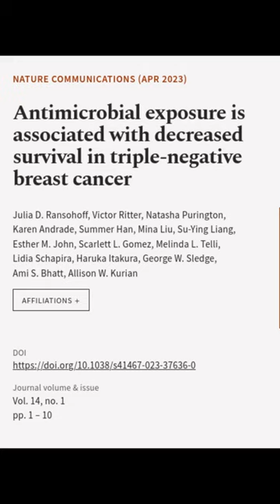Antimicrobial exposure is associated with decreased survival in triple-negative breas... | RTCL.TV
### Keywords ###

### Article Attribution ###
Title: Antimicrobial exposure is associated with decreased survival in triple-negative breast cancer
Authors: Julia D. Ransohoff, Victor Ritter, Natasha Purington, Karen Andrade, Summer Han, Mina Liu, Su-Ying Liang, Esther M. John, Scarlett L. Gomez, Melinda L. Telli, Lidia Schapira, Haruka Itakura, George W. Sledge, Ami S. Bhatt ,and Allison W. Kurian

### Video Timestamps ###
0:00:00 - Summary
0:00:44 - Title
0:00:50 - End